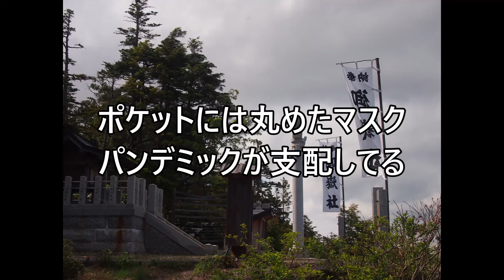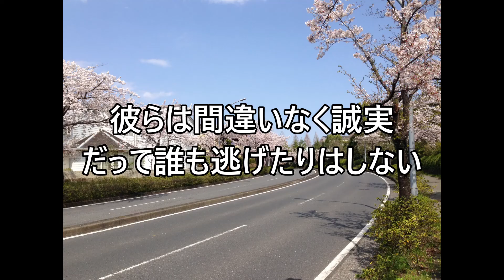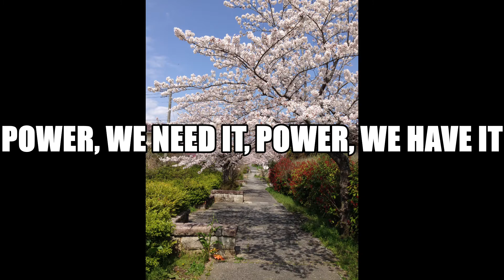【オリジナル曲】パワー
頑張ってくれたすべての方々に感謝します。

←保健医療関係者・家族の方々を応援しましょう。

 [Verse 1]
大地は汚れ
悲しみは深い
ポケットには丸めたマスク
パンデミックが支配してる
でも、知っているよ、彼らのことを

[Pre-Chorus]
彼らは間違いなく誠実
だって誰も逃げたりはしない
言い訳もなく歩む

[Chorus]
Power, we need it, power, we have it
（パワー、必要な、パワー、持っている）
僕は彼らにエールを送る
子供のように手を洗うよ

[Verse 2]
僕の目は潤んでるよ、埃？
違う、そうじゃない・・・
この戦いがどう終わろうと
彼らはそこにいるってこと
熱があるのは喜びのせい

③オリジナル曲「苦しくなったら」【板谷こういん × Shiromimi usagi】うさぎアレンジver.
⑤カナダからの手紙/リクエスト曲/女性パート/唄わせて頂きました/平尾昌晃さん&畑中葉子さん/cover byカラオケおばさん